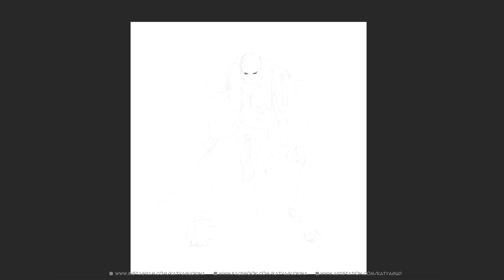Drawing a Character - Time-lapse #1 // Barbarian Fantasy Warrior // Valli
This is a speed up video of final character concept art.